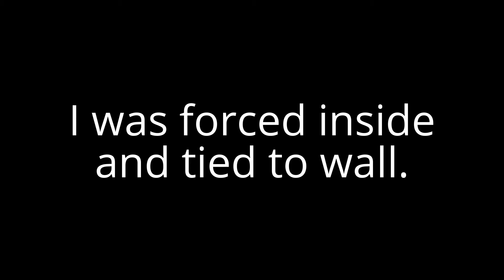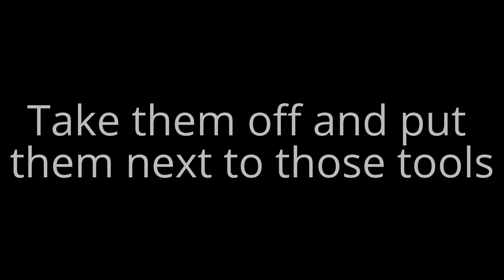Runner Held Captive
So I got bored the other day and decided to make a video with a little story behind it. It is kinda cheesy but i hope you all enjoy.